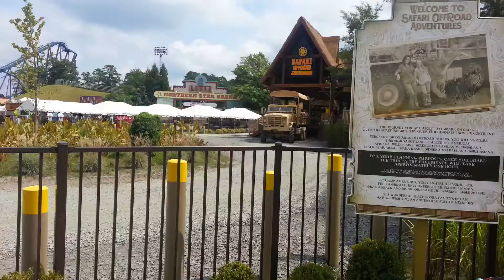Six Flags Safari Ride 31 Aug13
Now you get on INSIDE the Park like any other ride.